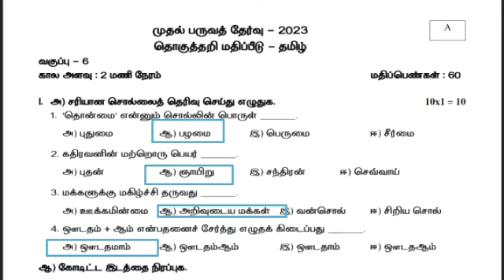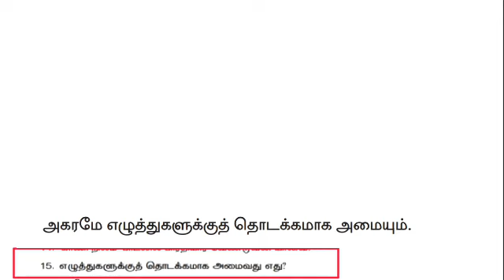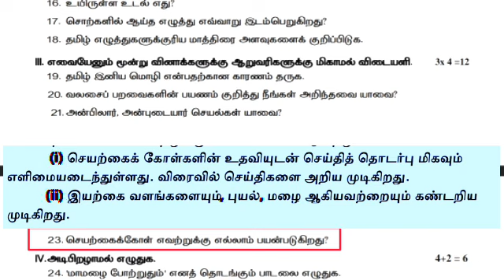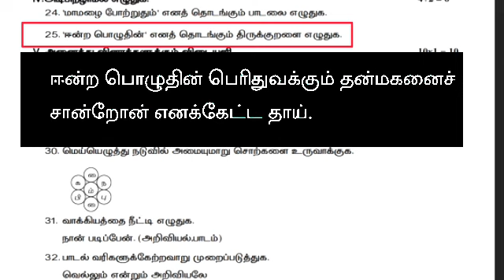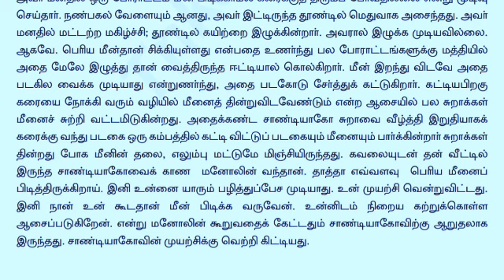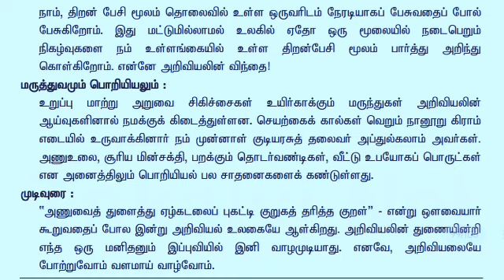ஆறாம் வகுப்பு தமிழ் காலாண்டு தேர்வு வினாத்தாள் 2023 6th standard Tamil quarterly Exam SCERT question